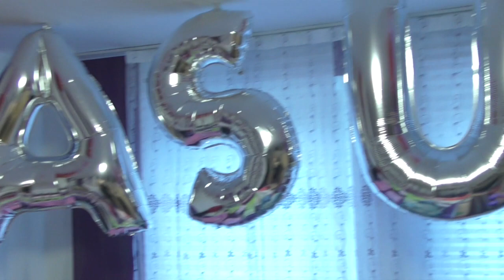PRENSES ASU omurtag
Omurtag